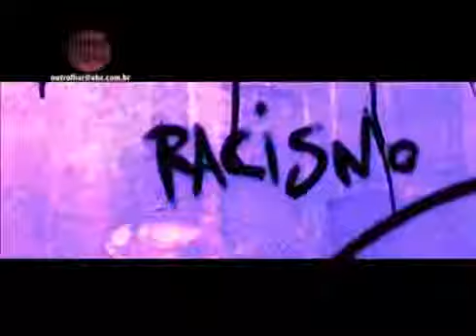OUTRO OLHAR - Mudança de postura para pôr fim ao racismo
Outro Olhar destaca a necessidade de mudança de postura para pôr fim ao racismo
O vídeo foi produzido por alunos da escola municipal Florestan Fernandes, de Belo Horizonte, e foi um dos vencedores do prêmio Curta Histórias.